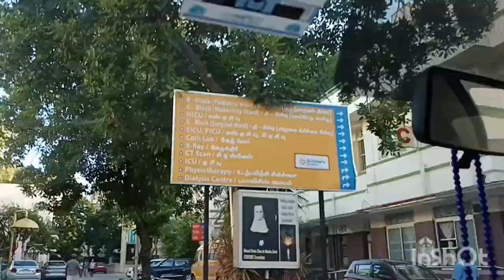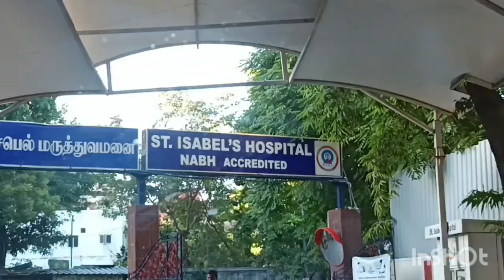My daily routine vlog| Brinjal bhurta South Indianstyle with ragi balls| Hospital visit| sabjirecipe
busy day routine
hosuewife
breakfast, lunch, dinner
cleaning and laundry
hospital visit
lifestyle#youtubeshorts